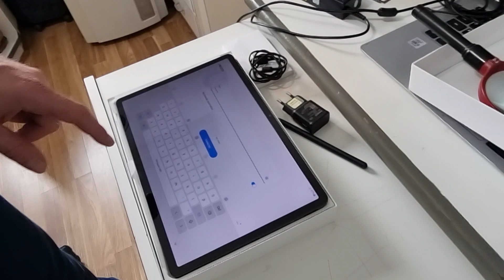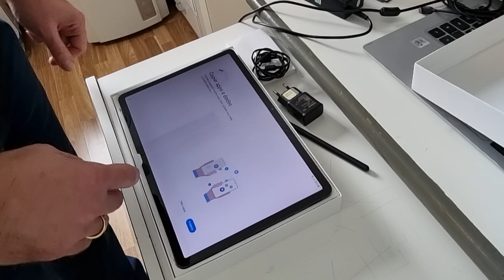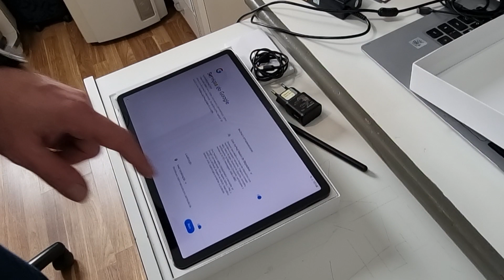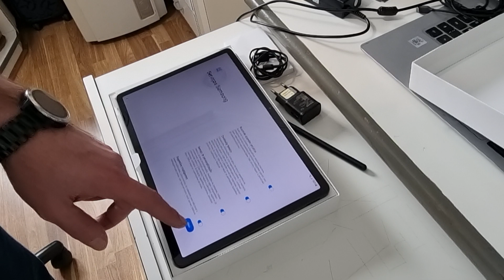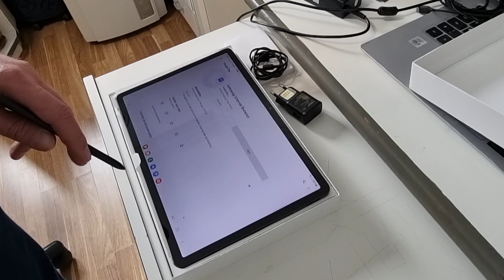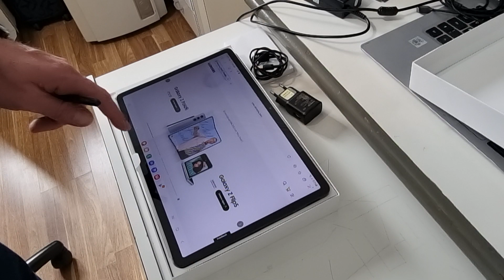Unboxing tablet Samsung Galaxy Tab S7 FE